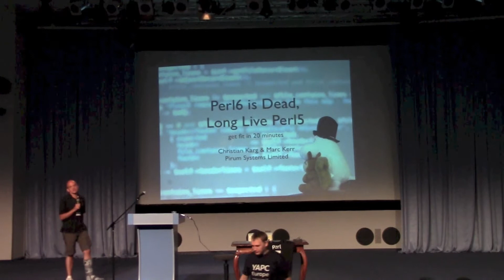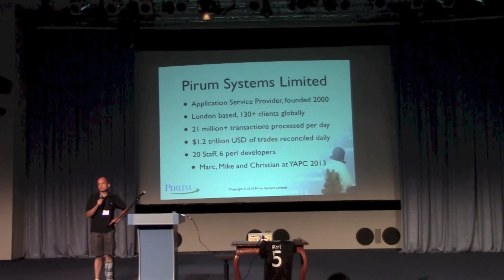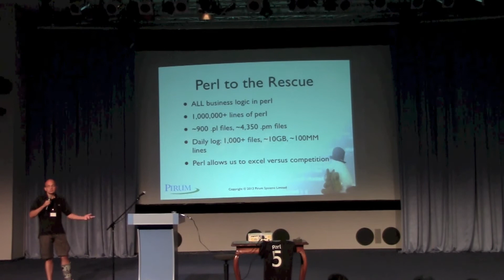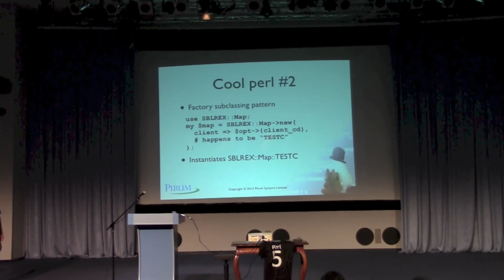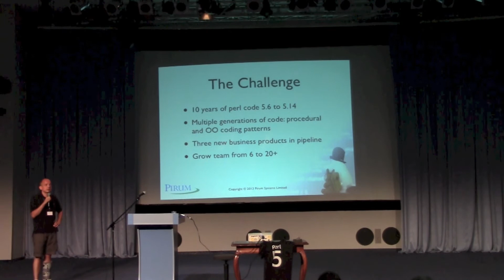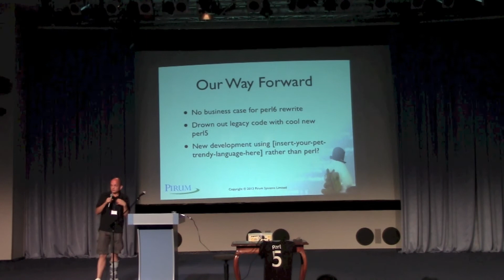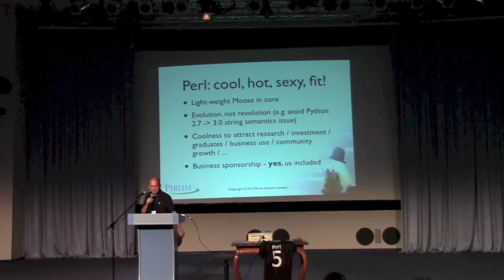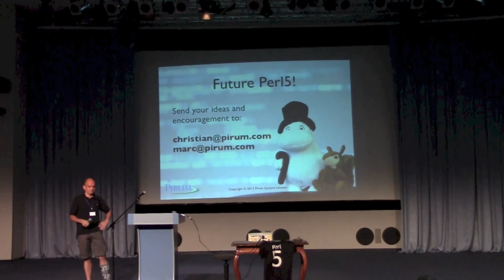Christian Karg. Perl6 is dead, long live Perl5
By Christian Karg (‎odrm‎)
Date: Monday, 12 August 2013 13:20
Duration: 20 minutes
Target audience: Any
Language: English

Development of Perl6 is sucking in huge amounts of community creativity, attention and effort. Perl5 is the production work horse in commercial settings. Perl5 needs love and attention and investment for any of Perl to stay cool, hot, sexy and alive. We talk about "get the body you always wanted in 30 minutes" - our fitness regime for perl5.

Perl is the language of choice for the application suite (read 1,000,000+ lines of perl5) that IS our business. The talk includes a good look at the role Perl plays in our business, the awesomely cool things we already do with it and what we'd love Perl to do for us going forward. While the presenters get paid to code Perl, this will NOT be a hardcore tech talk along the lines of "my regex is bigger/better/faster/more than yours".

++ OUTLINE ++

* Pirum's business as an ASP to the global financial services community

* The key role Perl plays in delivering our services, and how it makes us more effective than our competitors

* Real-world examples of cool perl-isms that make a huge difference to us

* Opportunities for perl5 to become an even more awesome tool when using it for a LOT more than devops scripts